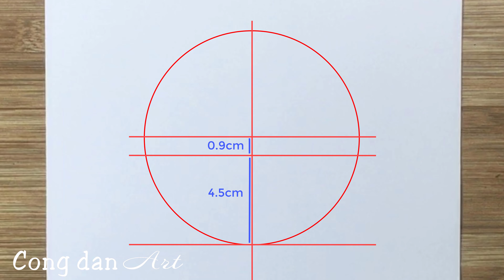Vẽ Anime Đơn Giản | Cách Vẽ Roronoa Zoro #351| Cong Dan Art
Vẽ Anime Đơn Giản | Cách Vẽ Roronoa Zoro